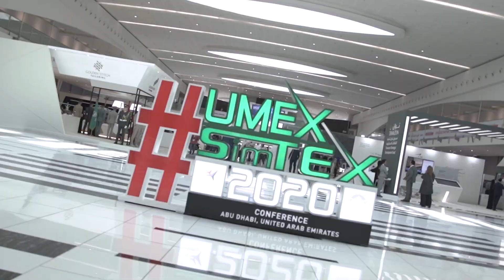EDGE - Day One at UMEX 2020